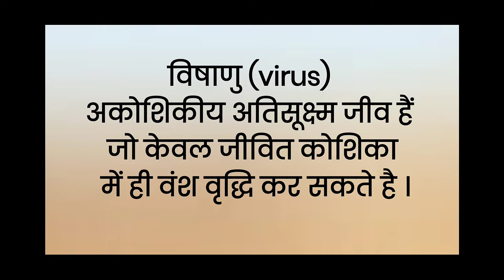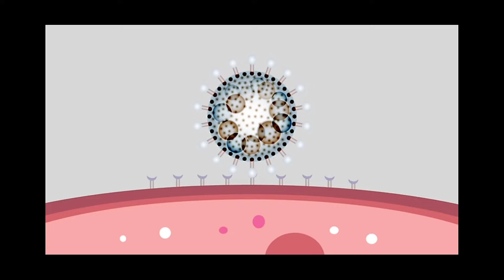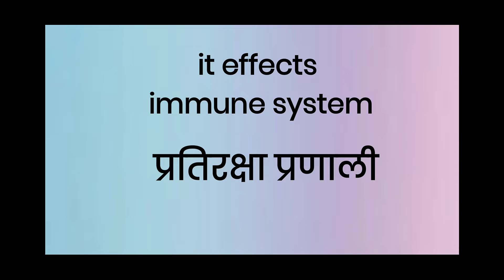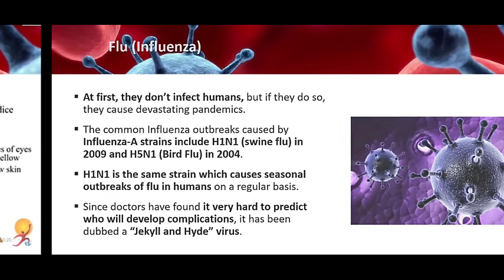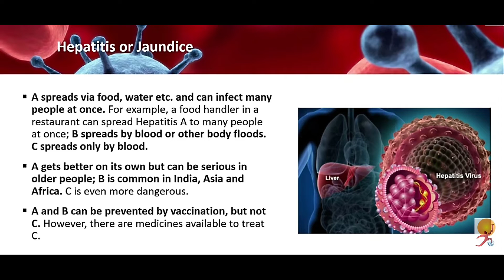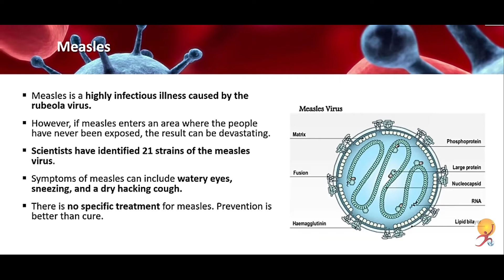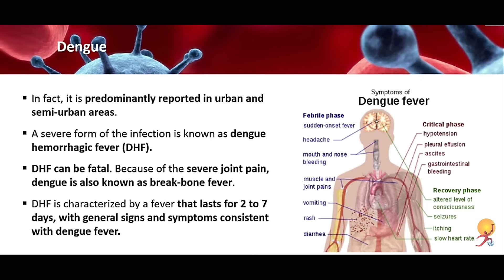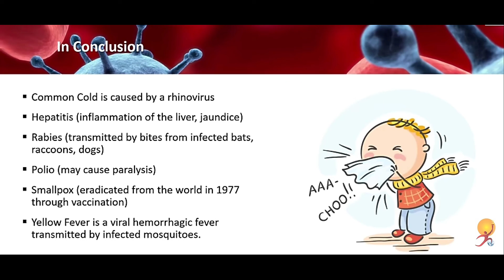Meaning of Virus#Siddhant sir